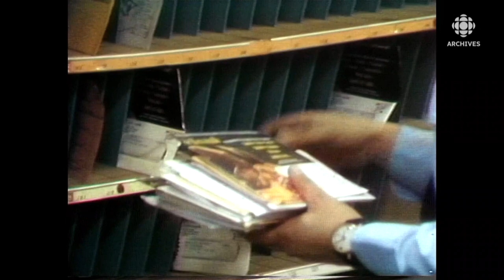En 1978, une factrice raconte son quotidien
Solange Dufour, factrice à Saint-Jean d’Iberville, explique son quotidien à la journaliste Andrée Thibault. En 1978, Solange Dufour est une des rares femmes à exercer ce métier au Canada.
Source : Femme d’aujourd’hui, 19 avril 1978